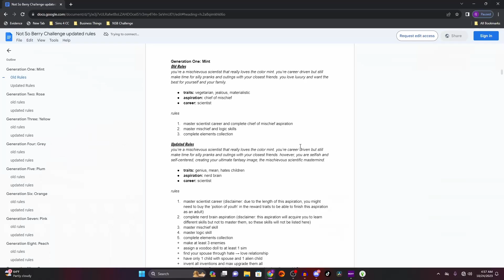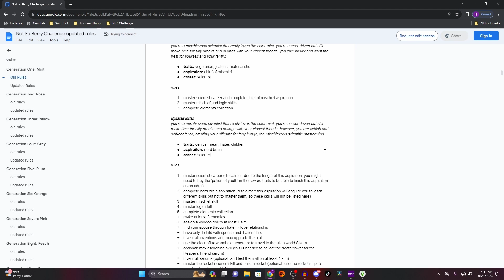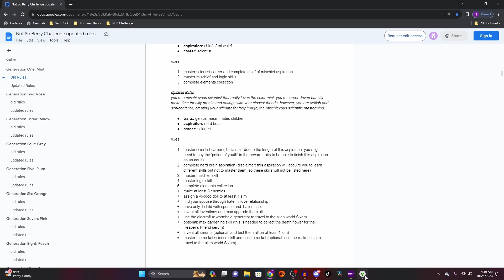💚NOT SO BERRY CHALLENGE UPDATED💚 MINT GENERATION #4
On today’s episode of our Not So Berry Challenge, Menta has made contact with alien life. Does she have an alien lover? Who is the father of her baby? What happens at the baby shower?

💚Thank you to Sweetlysimss for updating the original rules for this challenge! Try it yourself

PC Specs: MORE in the "About" Section
CPU: Intel Core i5 12400F
GPU: NVIDIA GeForce RTX 3050

Sims 4 Gallery: QuiGames